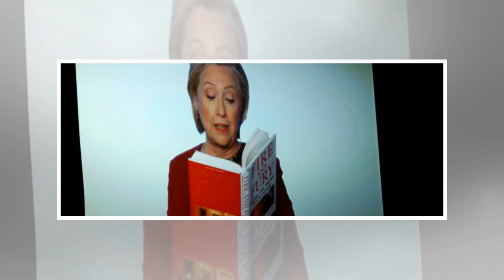Plenty of fire and fury at 60th annual Grammy Awards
Just as the Hollywood award shows this year have been dominated by the Time's Up movement, the 60th ...